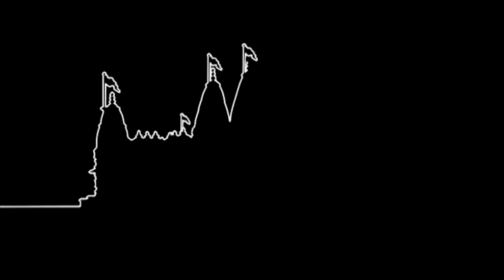Javu Jarur Mari Meline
Javu Jarur Mari Meline. Shreeji Mahima 17 (Bhuj Mandir).